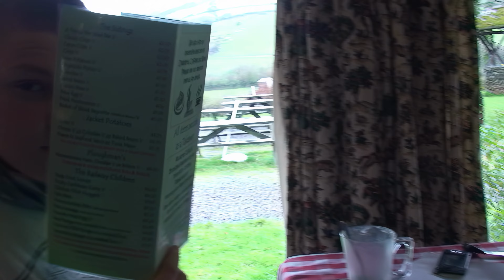2009 04 09 AXUSPP ST Exmoor & North Devon Coast Tour Day 4